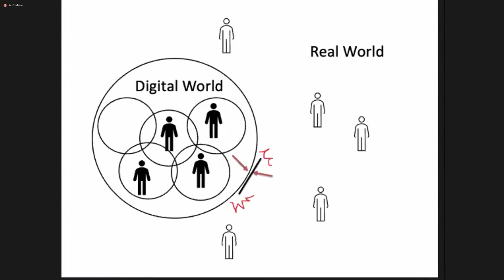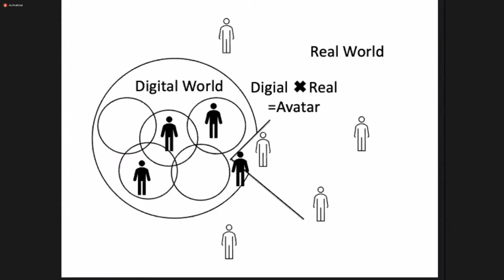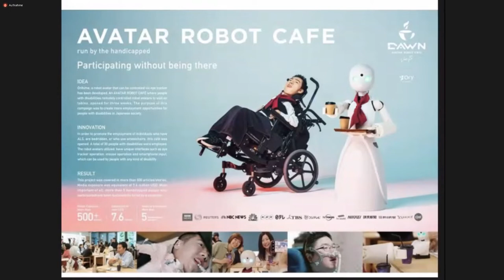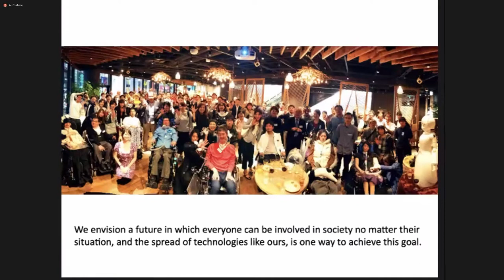[Panel Discussion] The Future of Communication and Us 日独パネルディスカッション「コミュニケーションの未来と私たち」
A Japanese-German panel discussed social, philosophical and intercultural aspects of the present and future of the communication and networking, and exchanged their views and experiences on how the digitalization and technology could maximize our well-being.

【Event information】
Panel Discussion: The Future of Communication and Us
Friday, February 4, 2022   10a.m. – 12a.m. CET / 6p.m. – 8p.m. JST

【Panelists (in order of appearance)】
-Ms YUKI Aki
(Co-founder COO, OryLab Inc.) Tokyo Japan
-Prof. Dr. Christian PENTZOLD
(Chair and Professor of Media and Communication in the Department for Communication and Media Studies at the University of Leipzig) Leipzig, Germany
- Professor Emeritus, NISHIGAKI Toru
(The University of Tokyo, Ph.D. (Engineering) Tokyo Japan
-Mr. MUHO Nelke
(A Zen monk in Japan, born in Germany. Ex- monk at Antaiji Temple in Kutoyama), Osaka Japan
- Dr. Mercedes Bunz
(Media scholar and deputy head of the Digital Humanities Department at King's College London), UK

Moderator: Ms. FUJISAWA Kumi
(Co-founder, Think Tank SophiaBank) Tokyo Japan

Organized by Japanese German Center Berlin (JDZB) and The Japan Foundation(JF)

現代の生活の中でデジタル・コミュニケーションといかに付き合うか、自分たちの個性やウェルビーイングを大切にしながら、多様な意見をもつ他者と共生してゆくにはどうしたら良いかを、日独の専門家が洞察に富んだディスカッションを行いました。

パネルディスカッション「コミュニケーションの未来と私たち」
2022年２月４日（金）日本標準時18時～20時／中欧標準時10時～12時

【パネリスト（登場順）】
-結城明姫（株式会社オリィ研究所　共同創設者／COO）東京
-クリスティアン・ペンツオルド（ライプツィヒ大学コミュニケーション・メディア学部教授、デジタル参画センター共同センター長）ライプツィヒ
-西垣通（東京大学大学院情報学環名誉教授）東京
-ネルケ無方（禅僧、元・安泰寺住職、ドイツ国籍）大阪
-メルセデス・ブンツ（キングス・カレッジ・ロンドン、デジタルヒューマニティーズ学科（DDH）副学科長）ロンドン

司会：藤沢久美（シンクタンク・ソフィアバンク代表）東京

主催：独立行政法人国際交流基金（JF）、ベルリン日独センター（JDZB）